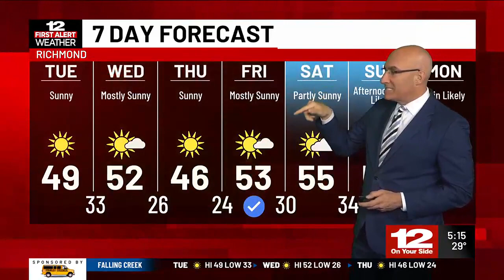Tuesday Forecast: Cold and dry with no rain until Sunday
This week features lots of sun and slightly below-average temperatures with no rain until late Sunday.